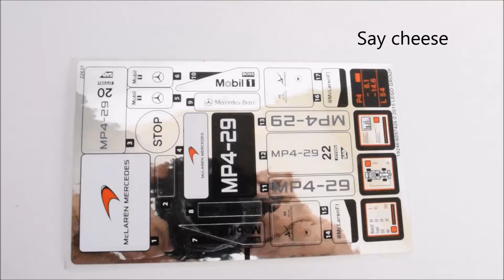Speed Build of Lego Speed Champions McLaren Mercedes Pit Stop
Gaze at the Speed Build of the McLaren Mercedes Pit Stop where we build the set but we don't talk  about it.